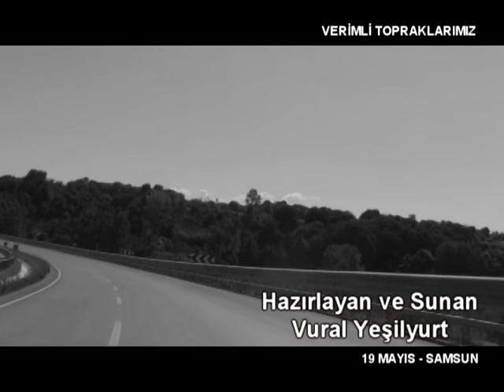FİDAN YETİŞTİRİCİLİĞİ KENAN KORKMAZ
VERİMLİ TOPRAKLARIMIZ BAFRA- TERME ve 19 MAYIS İLÇE ÇİFTÇİLERİ KÖY TV DE 2012